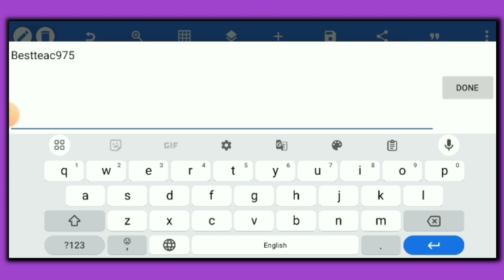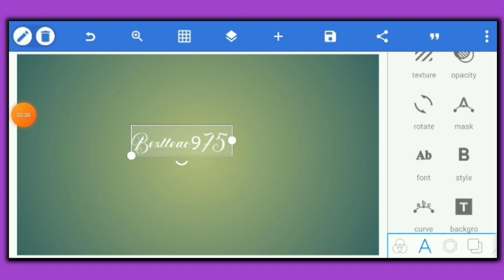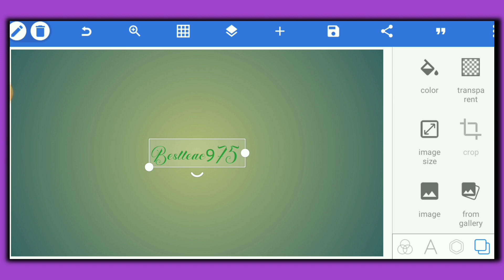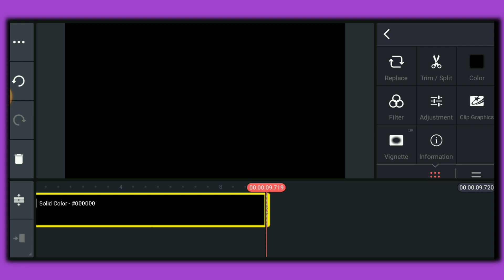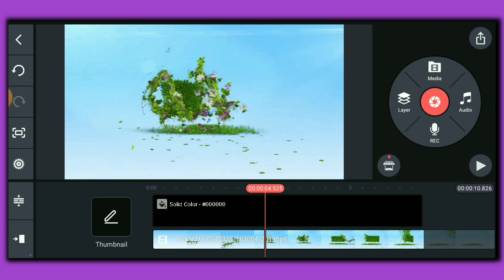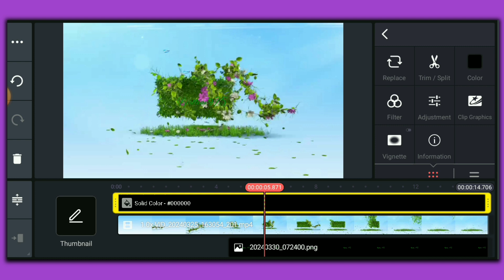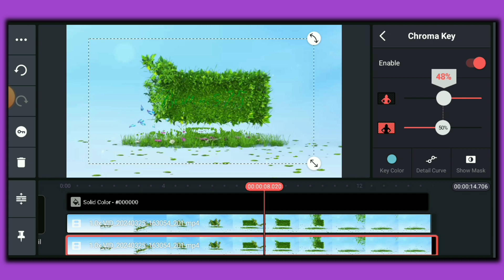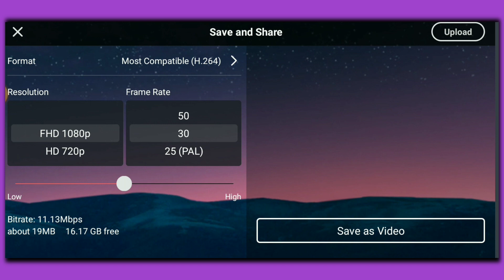Trending Leaves Name Photo Video Editing 100% Viral😳🔥? Name Art Video Editing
flying leaves name video editing
leaves name reel editing
pixellab name editing
3D name editing
Instagram viral name editing
Instagram name video editing
pixellab name video editing
Name vala video kaise banaye
instagram reels viral name art video editing
3D name video editing
3d name editing pixellab
pixellab 3d name text editing tutorial
viral trending name art video editing
how to edit name art video
pixellab name editing kaise kare
Pawan pk 1245 reels editing
Pawan pk 1245 name video editing
Pawan pk 1245 trending reels editing
Instagram Pawan pk 1245 video editing
Instagram Pawan pk 1245 reels editing

Viral urban jungle font name reels editing
pixellab name art
pixellab editing name font

NOTE: ALL THE IMAGES/PICTURES/Music \ Animation/Transaction/effects SHOWN IN THE VIDEO BELONGS TO THE RESPECTED  OWNERS AND NOT ME. I AM NOT THE OWNER OF ANY PICTURES/animation /transaction/ effects/ SHOWED IN THE